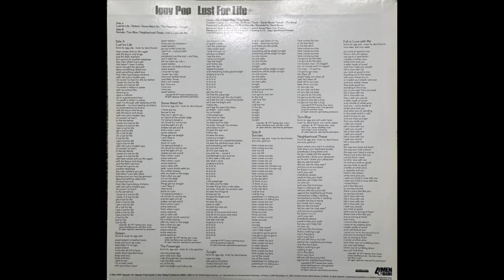Sixteen - Iggy Pop